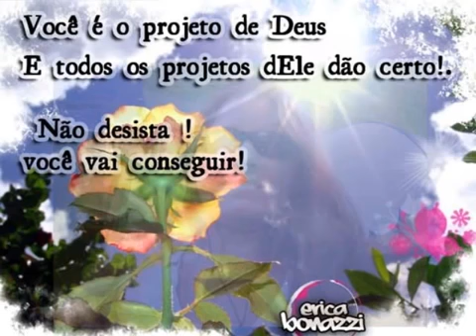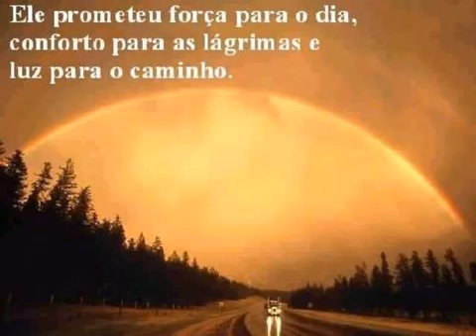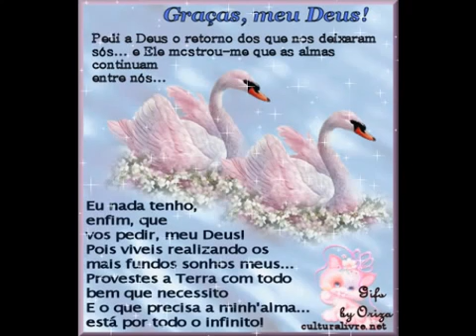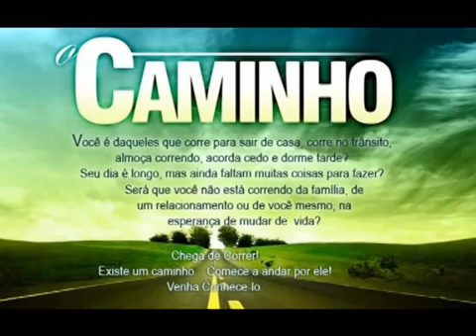agora eu sou feliz